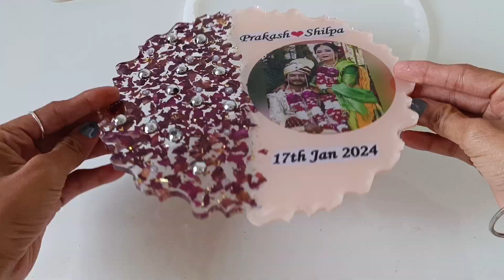How I make Resin Art With pic and transparent Sticker | Resin Art for beginners |Step by step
Here in this video I will show you hot to make Resin art , how to measure resin , how to insert pic in Resin, how to insert transparent sticker sheet in Resin